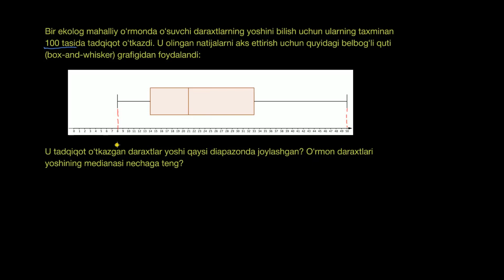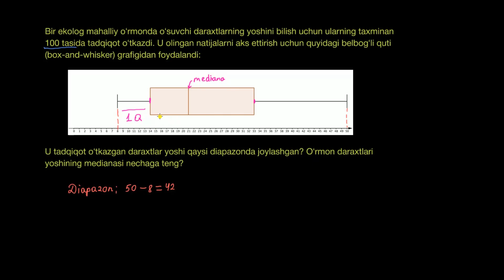Qutili diagrammalarni oʻqish | Statistika va ehtimollar nazariyasi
Qutili diagrammalarni oʻqish.